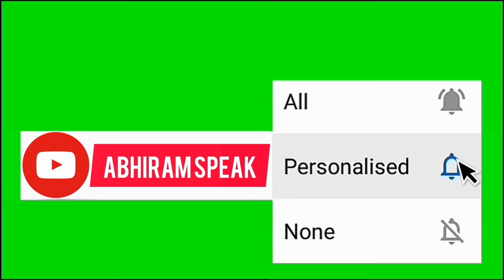How to make a Beater in malayalam / Abhiram speak